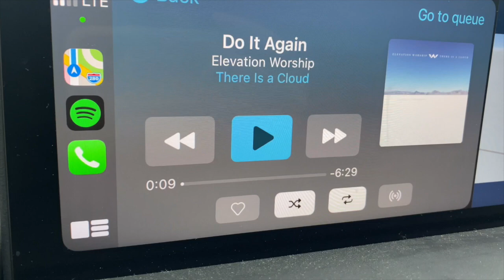COZY SUNDAY VLOG | Cook With Me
Cozy Sunday Vlog, join me this weekend and cook with me! I am not much of a cook but we were having my family over, so I thought it was a good excuse for a cozy night full of mexican food. I used the Magnolia Table cookbook and it was super easy and so good!